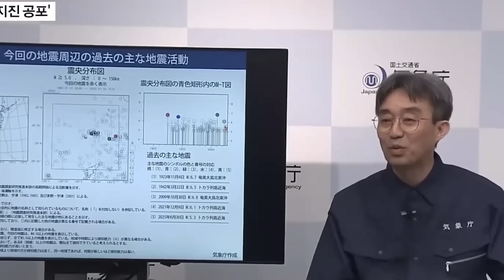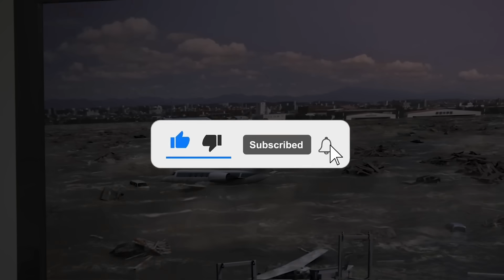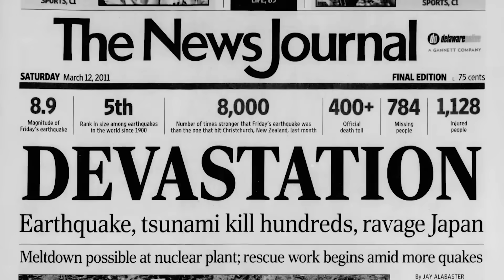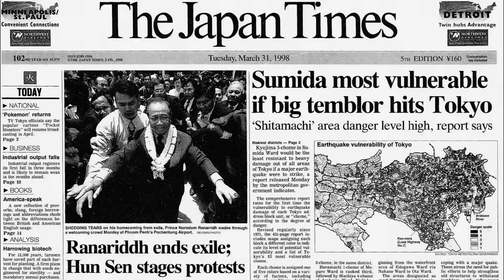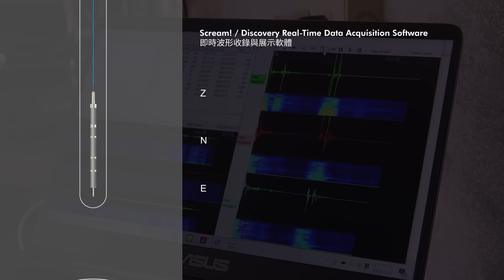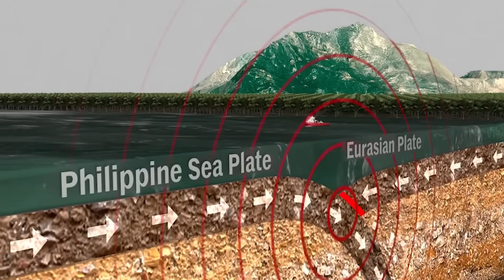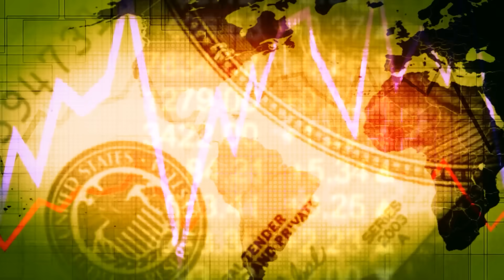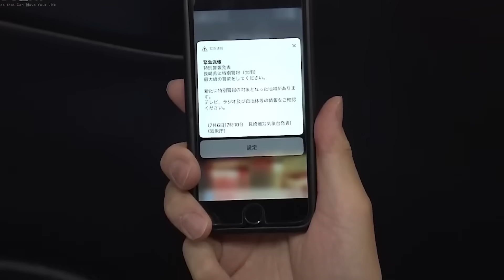Japan’s Nankai Trough Is About To Rupture: 80% Chance Of A Megaquake In 2025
Situated along the Pacific Ring of Fire, Japan experiences thousands of tremors annually, some of which have had catastrophic consequences. Yet, among its many geological hazards, one stands out as the most ominous—the Nankai Trough, an immense offshore fault zone with the potential to unleash one of the most powerful earthquakes in modern history. Often described by scientists as a "ticking time bomb," this fault has produced destructive earthquakes for centuries, and current evidence suggests the next big rupture may be imminent. So, what exactly makes this fault so dangerous, and how prepared is Japan for a calamity of this scale?

Video Chapters:
0:00 Intro
1:28 Geology of the Nankai Trough
2:56 Historical Patterns/Events
4:35 Recent Seismic Activity
6:34 The Catastrophic Threat Ahead
9:15 Japan’s Preparedness Efforts
10:28 Future Outlook